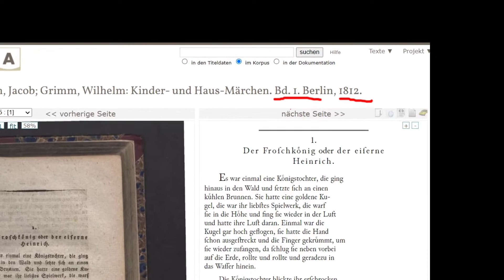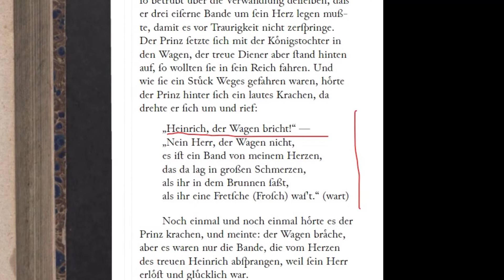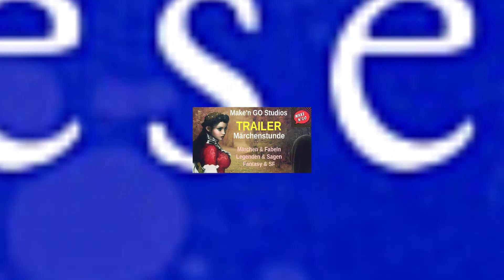Trailer Make'n GOs Märchenstunde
Trailer zu unserem Märchen Fun-Projekt bei Make’n GO Studios. Titel Make'n GOs Märchenstunde. Podcasts mit gemeinfreien Texten von Märchen, Legenden, Fabeln, Sagen und Fantasy & SF.

Buch Bruno Bettelheim: Kinder brauchen Märchen*

Wir hatten immer großen Spaß beim Erzählen dieser Märchen für unsere Kids. Auch bei Make'n GO Studios ist es uns immer noch eine große Freude ab und zu gemeinfreie Märchen- und Sagentexte einzusprechen und dann mit Bildern und Musik zu unterlegen. So sind  eine Art videofizierte Podcast / Hörbuch / Hörspiel Märchen entstanden

Mit großem Vergnügen haben wir sie - mit aus unserer Sicht passender - emotionaler, trauriger, dramatischer und freudiger Musik unterlegt. Manche Produktionen haben - obwohl nur vorgelesen - fast schon ein wenig Hörspielcharakter. Wir sehen es übrigens genau so, wie Bruno Bettelheim – "Kinder brauchen Märchen!" Und Erwachsene auch!

Wir bedanken herzlich uns bei den Creators von Pixabay & Co für Ihre Unterstützung durch kostenlose Artwork. Und die günstigenn gemafreien Lizenzen bei MusicVine, Ohne diese Angebote die wären solche Freizeitprojekte nicht möglich.

Viel Vergnügen - Eure SissiSorglos & LuposFun von Make'n GO Studios.

Textnachweis: Deutsches Textarchiv (ein ganz wunderbarer Ort zum stöbern)
Bildnachweis: Dina Dee auf Pixabay
Soundnachweis: “Window Shopping” by Christian Larrsen – lizensiert via MusicVine

Grafikdesign: SissiSorglos
Sprecher: LuposFun

Wir nutzen Low Budget Audio Equipment, Software, Hosting & gemafreie Musik
• Mikrofon Lavalier 1 RØDE SmartLav*
• Alternativ Mikrofon USB dynamisch Shure MV 7*
• Alternativ Mikrofon* XLR dynamisch Shure SM 7B*
• AD/DA Wandler & Vorverstärker für XLR Mikrofone*

Wir nutzen Low Budget Video Schnitt- & Effekt-Software
(Wir sind seit 09.2021 von Adobe AE und Premiere zu TechSmith gewechselt)
Einmalige Zahlung für lebenslange Nutzung - auch als Bundle. Alles ist damit möglich.
Nach so einer genialen ScreenRecording Software hatten wir lange gesucht,

sind mit einem * gekennzeichnet
Bei einem Einkauf über diese Links
erhält Make' n GO Studios eine Provision
Der Preis wird dadurch nicht teurer.
Wir empfehlen nur Produkte, die wir auch selbst gerne für die Produktion nutzen.Wir haben alle unsere Produkte selbst käuflich erworben und vollständig bezahlt. Es gibt bei Make'n GO Studios keine Empfehlung, weil uns ein Hersteller dafür bezahlen würde. Derartigen Herstelleranfragen lehnen wir ab. 😉